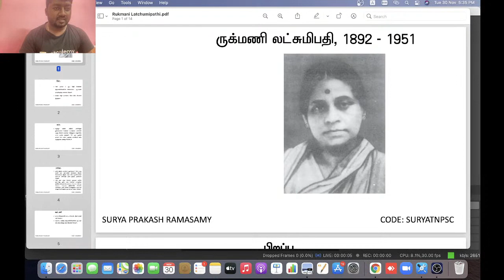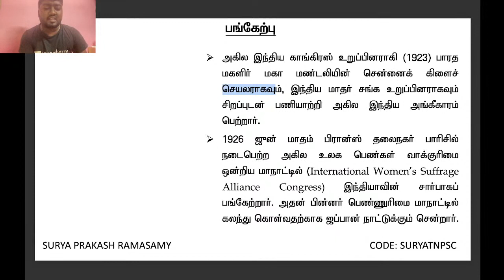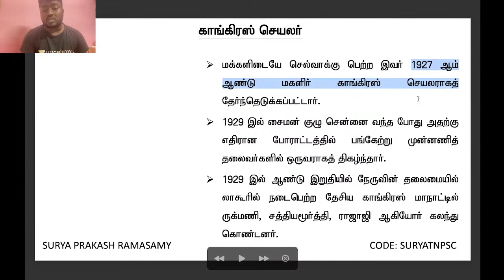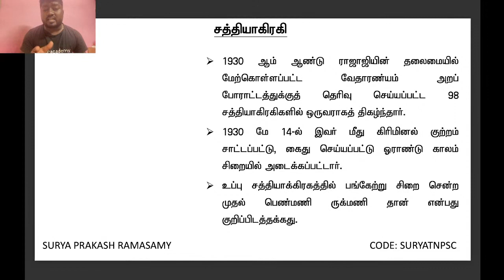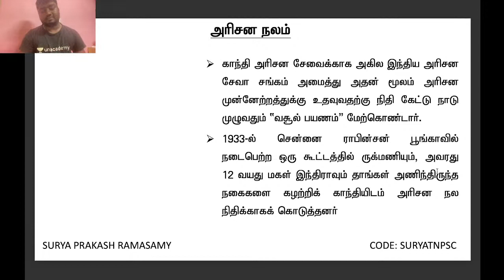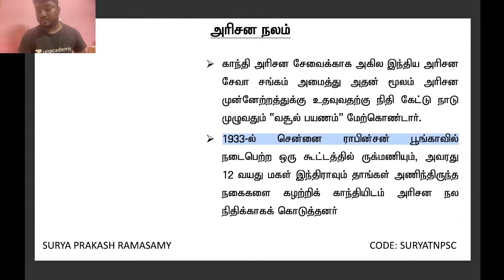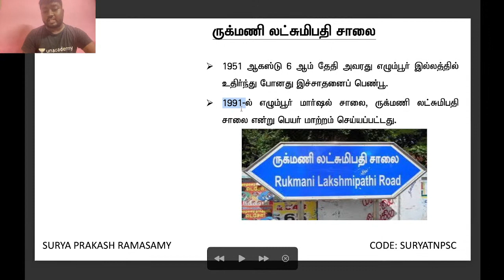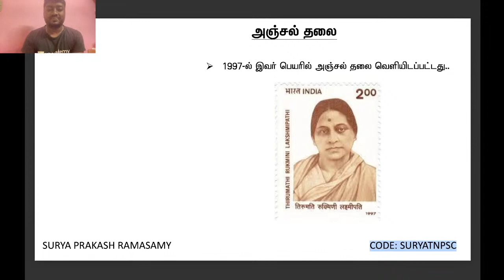Rukmani Lakshmipathi | ருக்மணி லட்சுமிபதி | Surya Prakash Ramasamy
In this video, SURYA PRAKASH R will discuss about Rukmani Lakshmipathi | ருக்மணி லட்சுமிபதி. This class would be helpful for the aspirants preparing for the TNPSC exams. This class will be conducted in Tamil and the notes will be provided in Tamil/ English.

Educator Surya Prakash Ramasamy has completed M.Tech. from Anna University, B.Lit from Annamalai University and M.A from Tanjore Tamil University and is one of the top Educators at Unacademy Tamil Nadu PSC covering General Tamil, Unit - 8 History, Heritage, Culture and Socio Political Movements in Tamil Nadu, Unit - 9 Development administration in Tamil Nadu, Indian History & Culture, Social Issues in India & Tamil Nadu for the TNPSC aspirants and has experience of 09 years in teaching.

Unacademy Subscription Benefits:
1. Learn from your favorite educator.
2. Dedicated doubt clearing sessions.
3. One subscription, unlimited access.
4. Real-time interaction with educators.
5. You can ask doubts in the live class.
6. Download the videos & watch them offline.